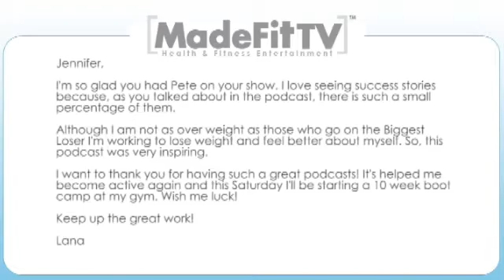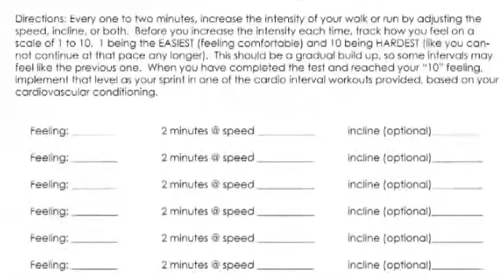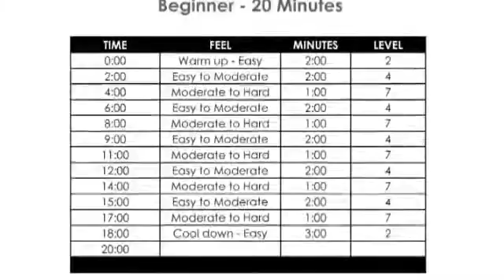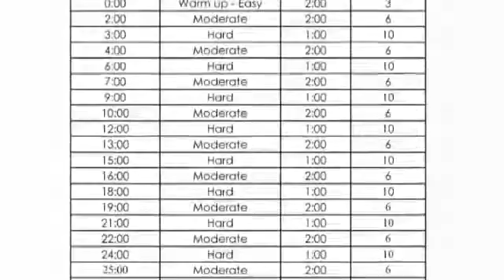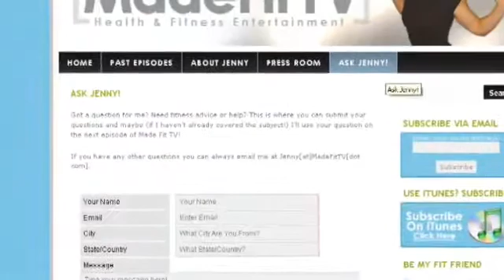What is Interval Cardio Training? - Ep 45 - Made Fit TV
Studies show that exercising at varying intervals like this increases your metabolism, thus promoting fat-burn.  To get technical, this is called excess post-exercise oxygen comsumption (EPOC).  It's also believed that this method of trainin delivers better results in less time!